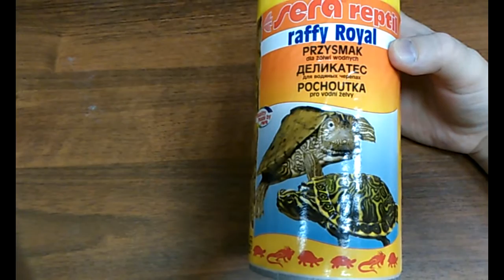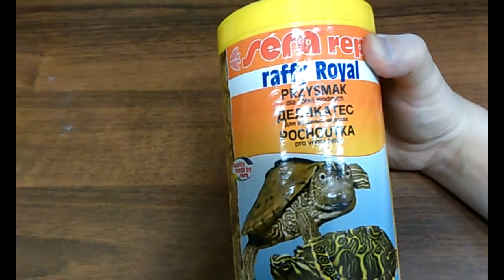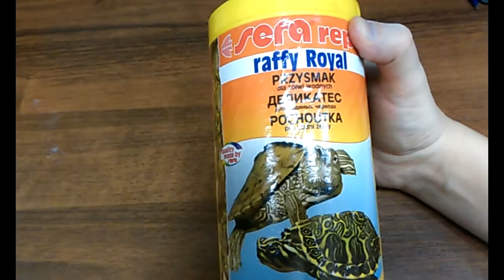Корм для крупных Цихлид и Черепах sera raffy royal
Корм Sera "Raffy Royal" - это лакомство, состоящее из натуральных рыбок и креветок. Лакомство для более крупных плотоядных рептилий богатое легко усваиваемым белком и микроэлементами.
Смешанный корм для водных черепах и других плотоядных рептилий, а также хищных рыб. Изготовлен из кормовых организмов, высушенных целиком.